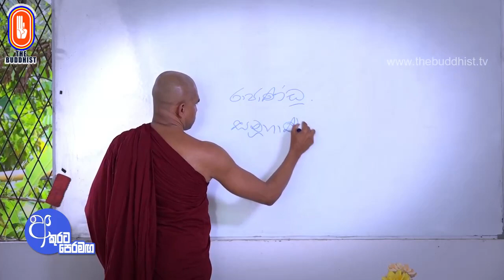Akurata Peramaga (අකුරට පෙරමඟ) 2022-11-27 06.30 AM (AL) - Chapter 49